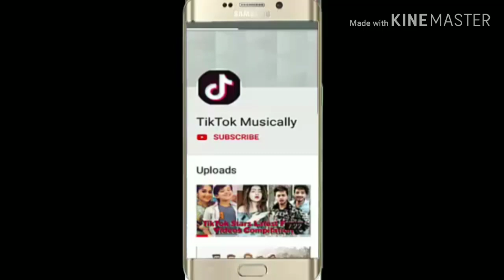CSK vs KXIP Full match highlights IPL 2019